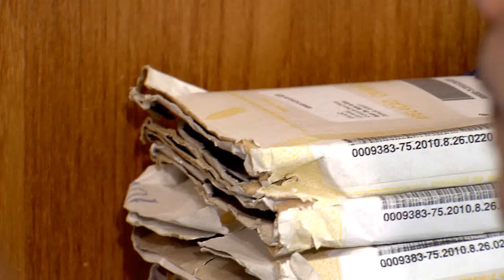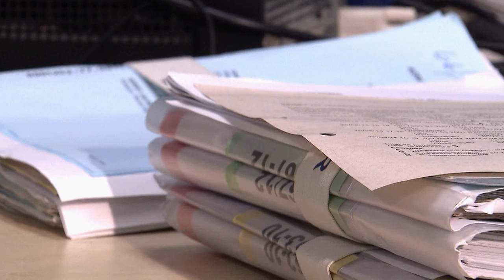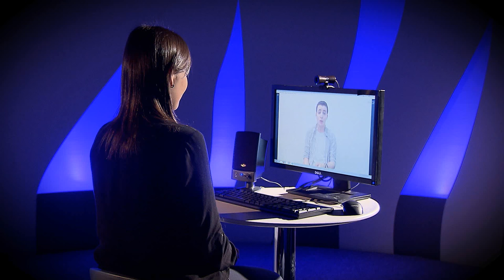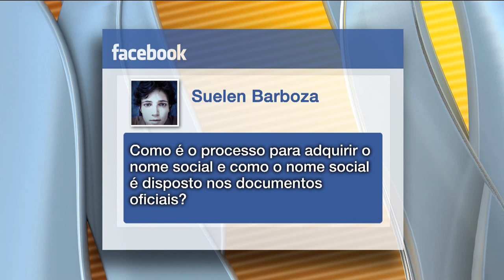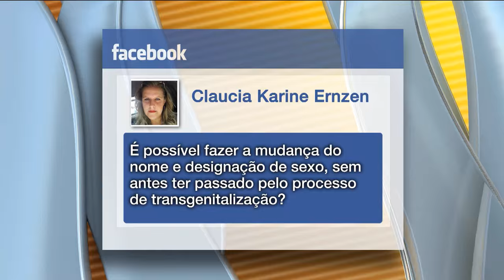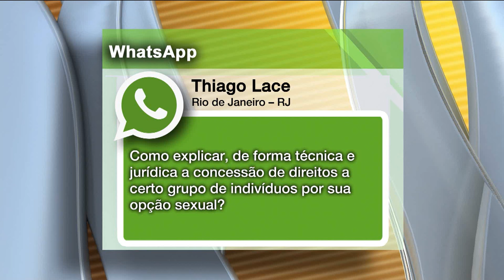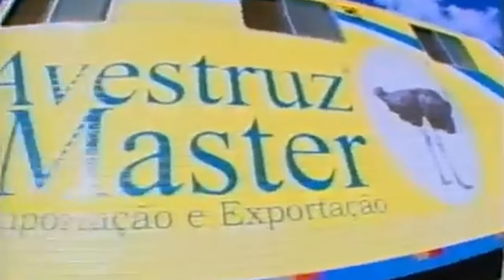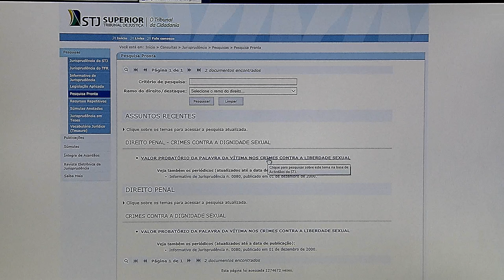STJN nº100: População trans (15/04/2016)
Nesta semana o STJ Notícias fala sobre os direitos da população trans. Entre eles a troca de nome no registro civil a as cirurgias autorizadas pelo SUS. O programa também vai mostrar uma iniciativa pioneira, em São Paulo. O projeto que oferece bolsas de estudo.

Um especialista no assunto responde perguntas enviadas por telespectadores por meio da página do STJ no facebook e pelo whatsapp.